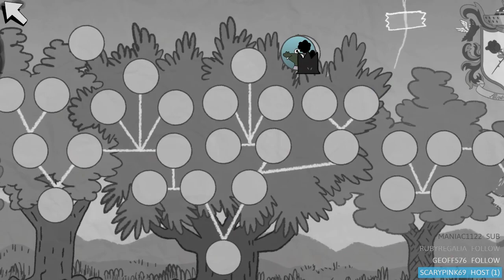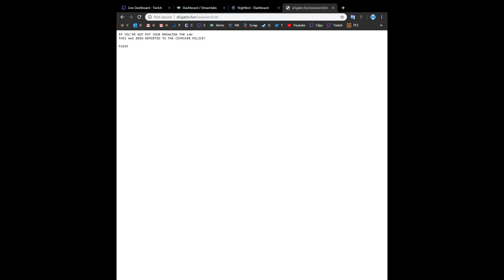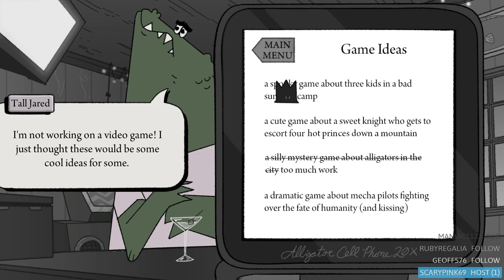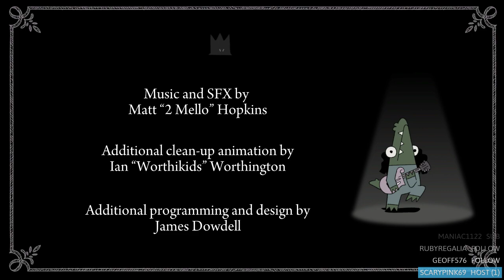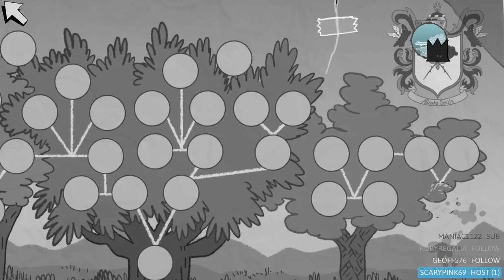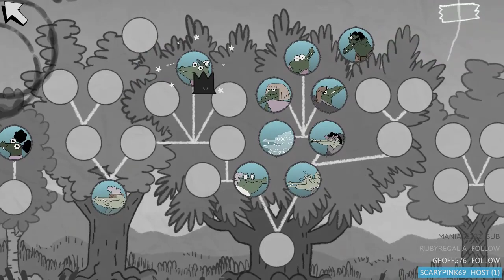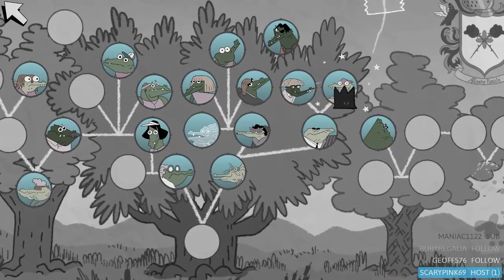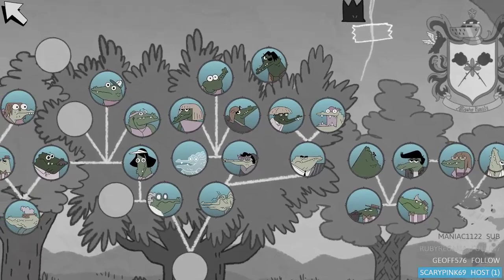Later Alligator Stream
This game is so good sorry for my mic being weird. You can get the game here: